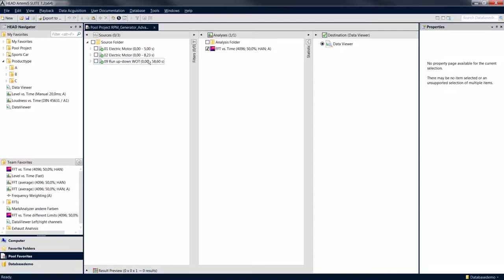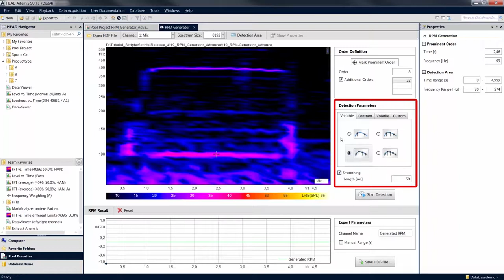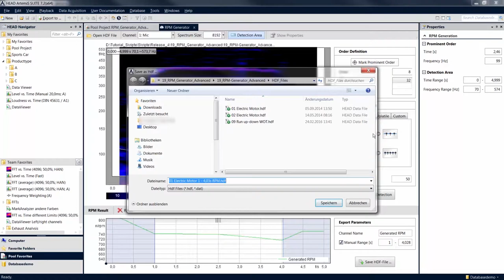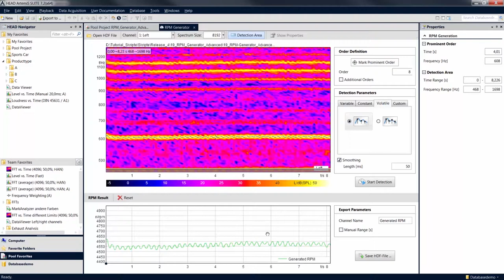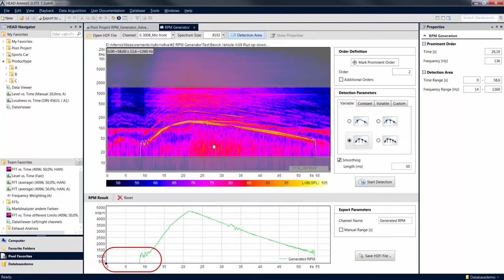RPM Generator Advanced | ArtemiS SUITE Tutorial | Deu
Die flexiblen Einstellungsmöglichkeiten des RPM Generators ermöglichen es, Ordnungsverläufe auch abschnittsweise zu untersuchen. Damit können Sie auch komplexe Drehzahlverläufe erfassen und als neue analoge Kanäle in Ihre Messungen einbetten.